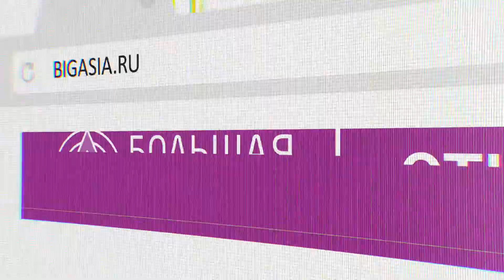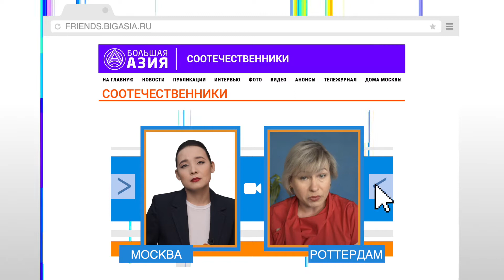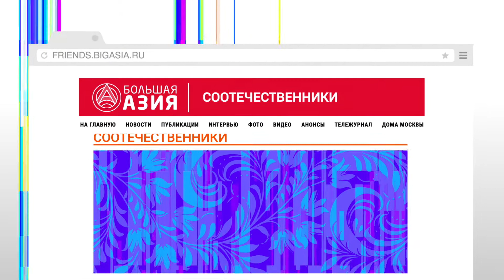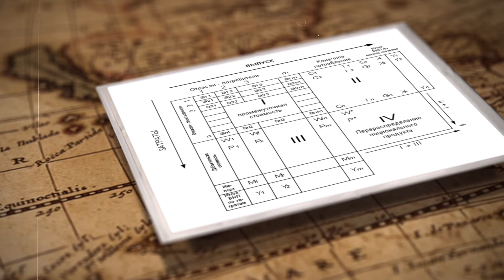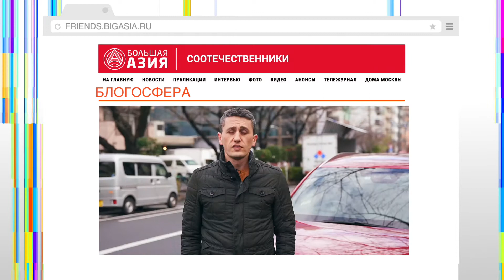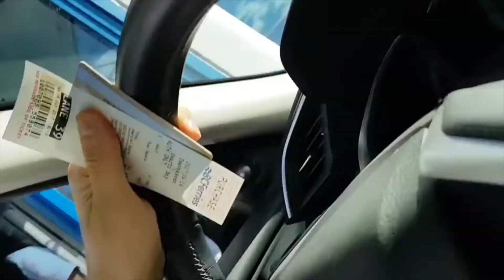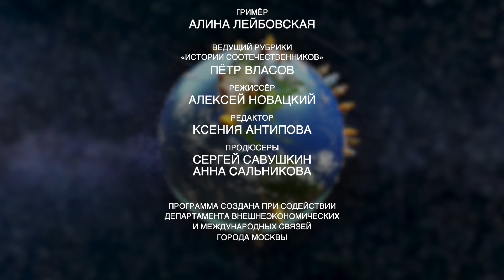Тележурнал "Соотечественники" №4-2020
- Новости из мира российских соотечественников, проживающих за рубежом;

- Интервью с председателем Координационного совета российских соотечественников в Нидерландах, представителем Всемирной ассоциации Русской Прессы Зоей Васильевой;

- Жизнь американского экономиста российского происхождения Василия Леонтьева в рубрике «Истории соотечественников»;

- Мир глазами блогеров: жизнь наших за рубежом.